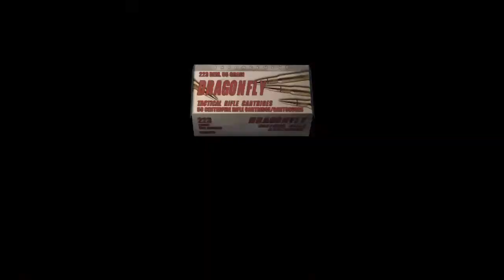Resident evil 4 EVER